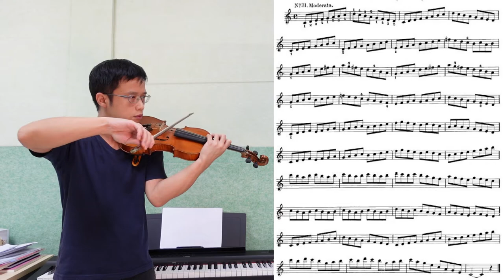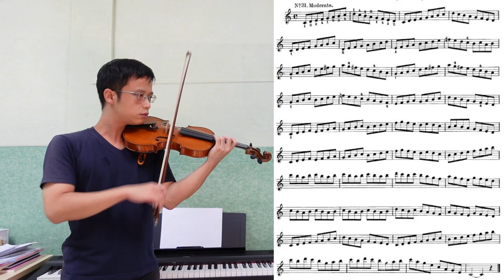No.31 - Op.45 - Wohlfahrt Etudes for Violin | 費華小提琴練習曲